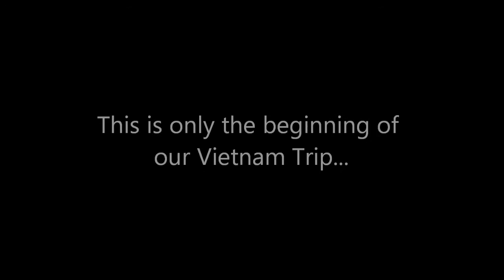Off to Vietnam!!! (Depature Day) (Vlog) 04/09/2015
READ THE DESCRIPTION FIRST BEFORE WATCHING THE VIDEO!

Welcome to my VERY FIRST VLOG on this channel :D. I actually planned to post everything into 1 SUPER VLOG but there were a lot of errors during the process so I split the SUPER VLOG into 5 parts.

This is only 1 out of 5 parts that I will be posting for now and will be posting the others later on.

All the footage throughout my whole Vlog was recorded on the 4th - 8th September 2015. So I just want to apologize for that 5 month delay x(.

Since it's my first time doing a vlog, I wanted to make this memorable as possible because this trip had a huge impact to my life as someone who wants to pursue music as a career and also enjoy music very much.

At the same time, I was not prepared of how to the footage would look and sound like once I sat down and start editing the whole vlog. There were some parts of the footage in which I could have recorded better but I promise to improve next time in my next vlog but I did the best I could to make it look presentable :)

Long story short, I participated in the ASEAN "Be Our Rock and Pop" Soul Music Competition along with my band called "WAHT?!". My band was selected by the judges as one of the Top 2 bands to represent Brunei and we are heading to Vietnam to compete against 5 other countries (Malaysia, Singapore, Thailand, Indonesia and ofc the host country... Vietnam).

Music used in this video (All Music that I used in the vlog will be credited as shown below):

ONE OK ROCK - Cry out
ONE OK ROCK - Thousand Miles
"Diversity Promotions" ~ Wisp X - Hana
Kevin McLeod - Sneaky Snitch
A-kay - Race with Time

Iphone 5 camera was used to record this video.
Used Windows Movie Maker to edit this vlog.